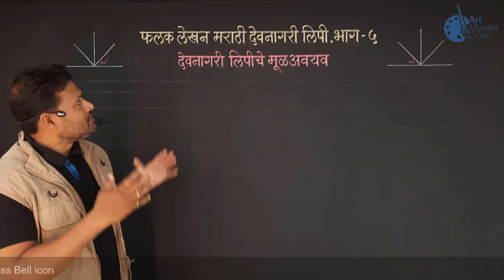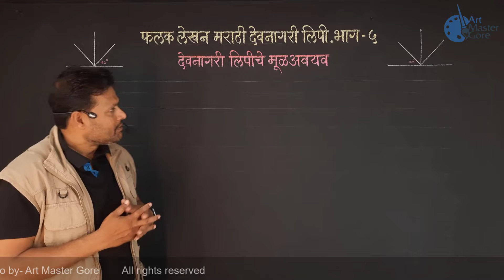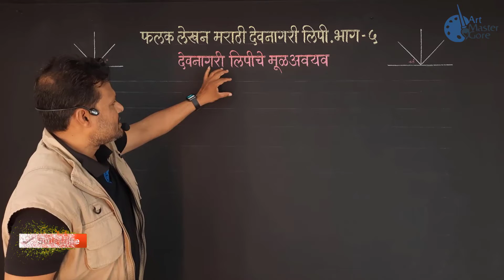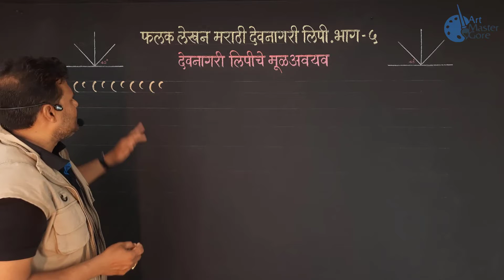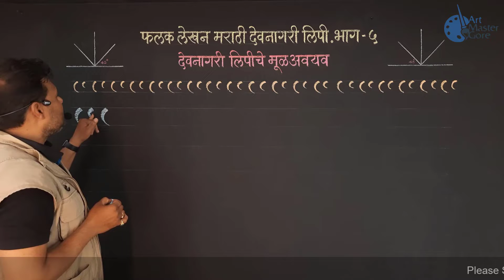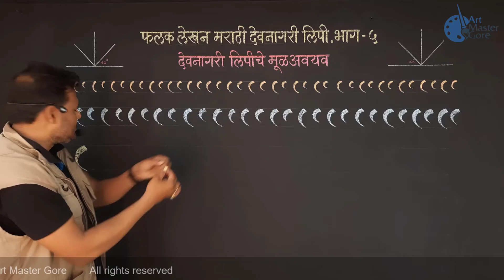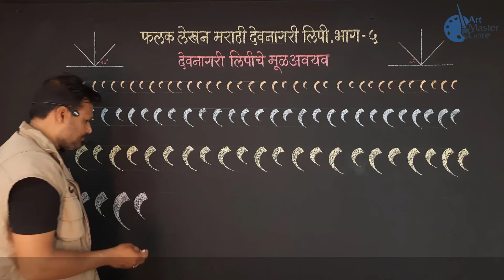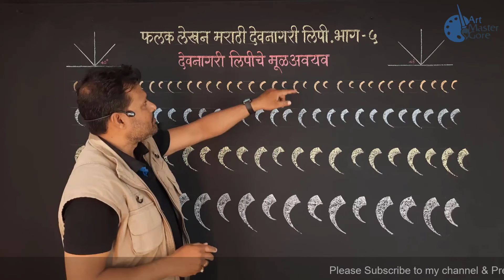मराठी देवनागरी लिपी फलक लेखन भाग-5, Blackboard Writing Devanagari Tutorial Part-5, art master gore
art master gore, shitalkumar gore, मराठी देवनागरी लिपी फलक लेखन भाग-5, Blackboard Writing Devanagari Tutorial Part-5, Blackboard Writing, Calligraphy writing, Devanagari calligraphy,

'फलक लेखन करणार्यांना सुवर्ण संधी'
मराठी देवनागरी लिपी फळ्यावर अगदी सहजपणे काढता येणार
त्या साठी मराठी देवनागरी लिपी हि व्हिडिओ मालिका त्याचे प्रत्येक भाग जरूर पहा..
या पाचव्या  भागात मराठी देवनागरीअक्षर लिहिण्यासाठी देवनागरी लिपीचा चौथा अवयव उभी वक्र रेषा मोठी व उभी वक्र रेषा छोटी काढण्याची सोपी पद्धती पहा.
या प्रमाणे सराव करा.

Online "art master gore" of Elementary & Intermediate Drawing Grade Exam
list of materials is given below

1.camel-36 soft pastel set
2.camel-20 soft pastel set
3. Hi Dustless chalk

how to Devanagari writing
blackboard writing in marathi
blackboard writing skill
calligraphy on blackboard with chalk
blackboard bold handwriting
black bord writing
फलक लेखन
how to write on blackboard
free chalkboard writing fonts
creative bord writing
easy blackboard writing in Marathi
calligraphy writing
how to black bord writing